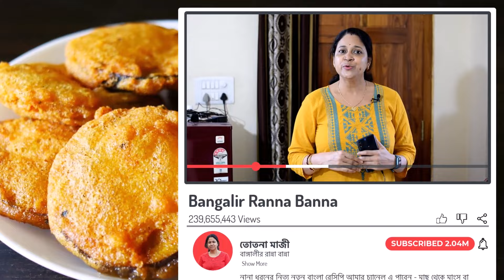বেগুন আর চিঁড়ে দিয়ে একদম নতুন রেসিপি বানালাম যা দেখে চমকে যাবেন | Bengali Begun Recipe | Veg Recipe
বেগুন আর চিঁড়ে দিয়ে একদম নতুন রেসিপি বানালাম যা দেখে চমকে যাবেন | Bengali Begun Recipe | Bengali Veg Recipe | Begun Bhaja | Bangalir Ranna Banna |

♡ যেগুলি আমি আমার রান্নাঘরে ব্যবহার করি ♡
♡ My Best Gas Stove
♡ My Convection Microwave Oven
♡ My Aluminium Pressure Cooker Set
♡ Best Mixer Grinder 750W
♡ Hand Beater Black
♡ 1800 Watt Induction Cooktop Black
♡ Best 20 litre water Purifier
♡ 2 Litre Juicer Black and Silver
♡ My Sandwich Maker
♡ My 5-Piece Cookware Set Induction and Gas

যেগুলি আমি Drawing Room রাখতে ভালোবাসিঃ
❤ Coffee Table
❤ My 4.1 Music System
❤ Vacuum Cleaner 1200W
❤ Best Smart TV 55 Inches
❤ My Best Washing Machine 7kg 5 Star

☺ যারা আমাকে হেল্প করে ☺
☊ My Best Microphone
☊ My 2nd Best Microphone for Editing
● My Professional Tripod
● My Foldable Treadmill for fitness
● My Full Touch Smart Watch
● My Best 1.5 Ton 5 Star Ac